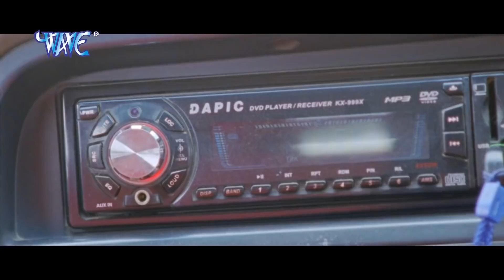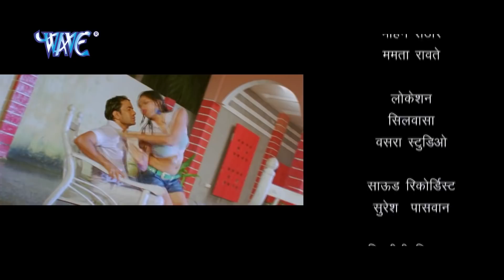कमांडो || दिनेश लाल यादव की सबसे बड़ी दर्दनाक फिल्म आपके रोंगटे खड़े कर देगी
Movie Name :-कमांडो
StarCast :- दिनेश लाल यादव